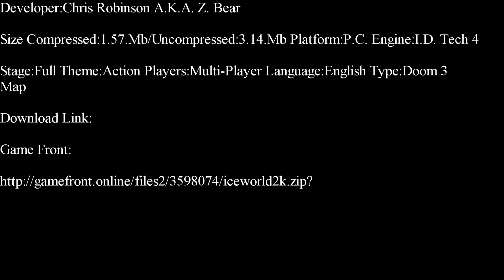Doom 3-Ice World 2K Part 1